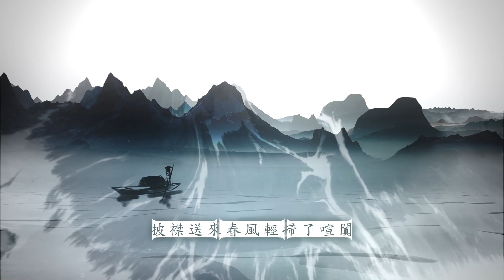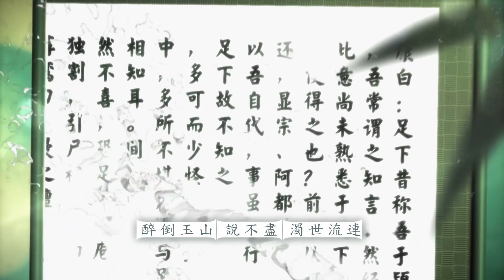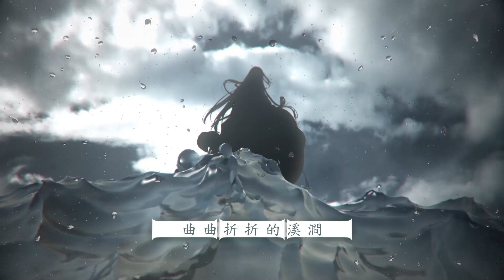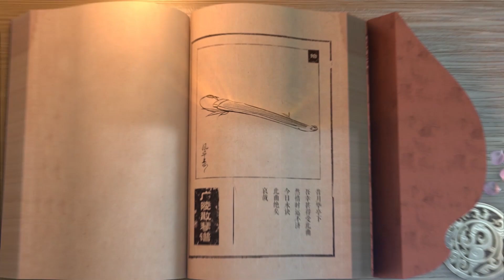《忘川風華錄》歌曲賞析《竹林間》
「叔夜且行！廣陵雖絕，吾輩當意氣不墮，輝耀百代千年！」
本曲對應寶物為嵇康名曲《廣陵散》之琴譜。
以輕快的曲調講述了嵇康為首的竹林七賢越名教而任自然、淡泊名利，在竹林欣賞美景、飲酒彈琴作樂的情操。